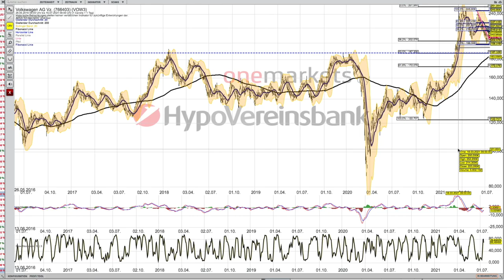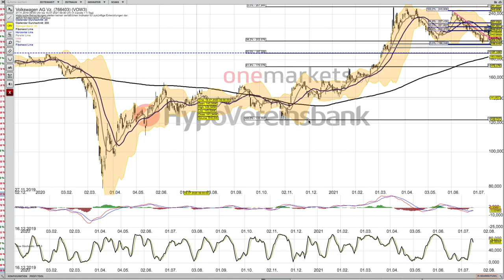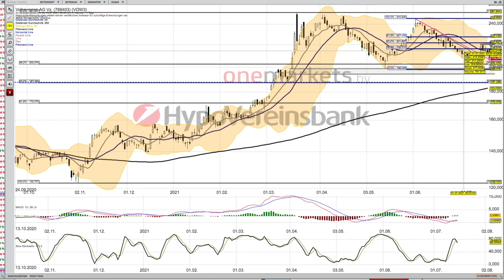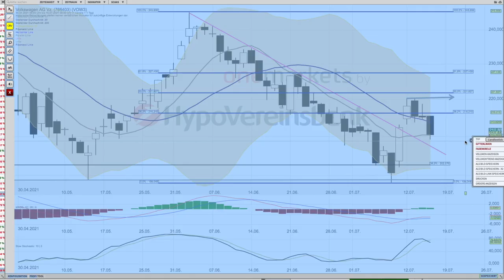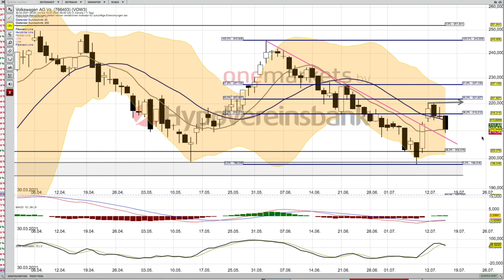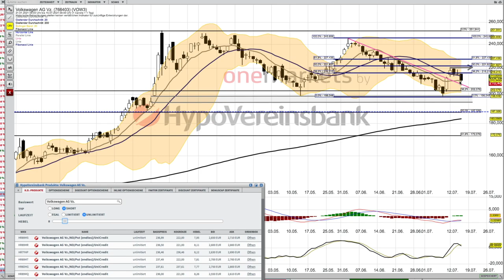VOW Analyse ab dem 16 Juli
dort findest du auch eine Video, was in meinen Seminaren und Webinaren passiert